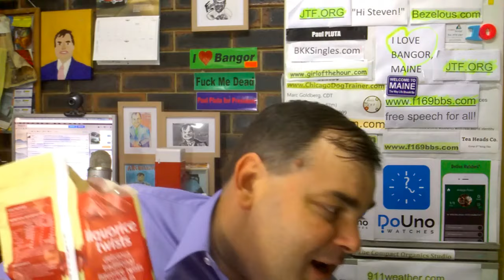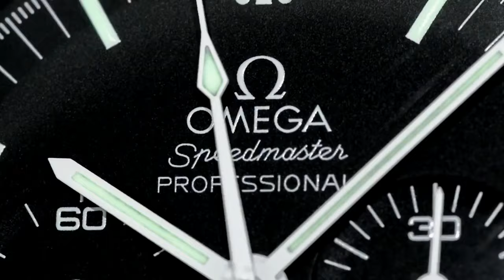IS IT OK TO HAVE 2 ROLEX DIVE WATCHES? Unbalanced watch collection - HELP ME!!!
ADVERTISING:-
10 Placements over a month - US$50-

Kind regards

ARCHIE

ArchieLuxury
AUSTRALIA

Rolex,
Omega,
Rolex Submariner,
Rolex GMT,
Rolex Explorer,
Omega Speedmaster,
Man on the Moon,
Patek Philippe,
Luxury Wrist Watches,
Watches,
Timepieces